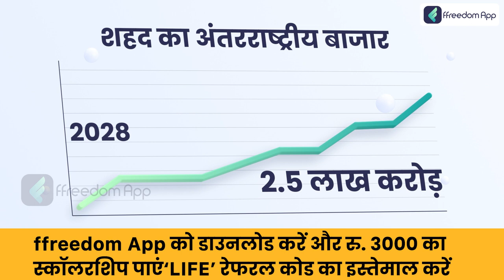Honey Bee Farming Course Trailer in Hindi - Introduction, Extraction, Beeswax, Packaging & More